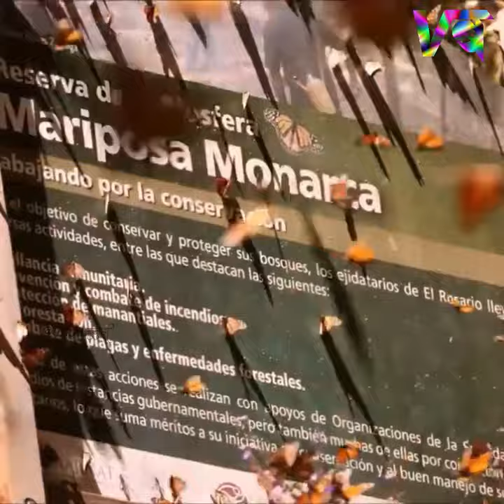Watch a Breathtaking Monarch Butterfly Swarm 🦋🦋 Viral बुज़ुर्ग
Daily trending, viral, hot topic, funny, timepass, compilation, fail, coincidence, and many more videos stuff in youtube shorts.
monarch butterflies,hummingbird,mexico,david tennant,bbc,pbs,nature,butterfly,blue throated hummingbird,spy,robot,will gregory,spy in the wild,spy in the wild 2,animatronics,spy camera